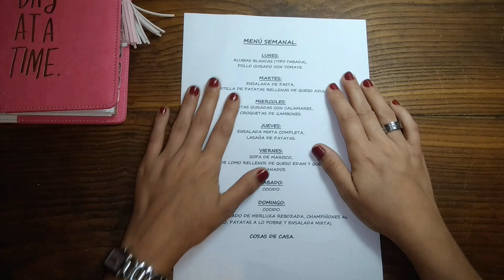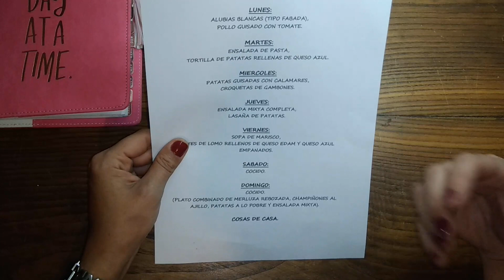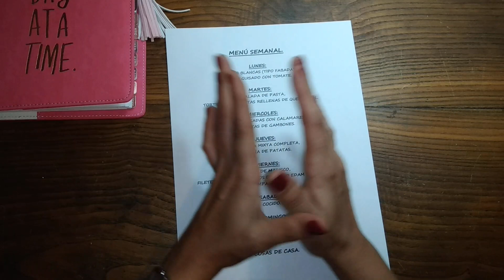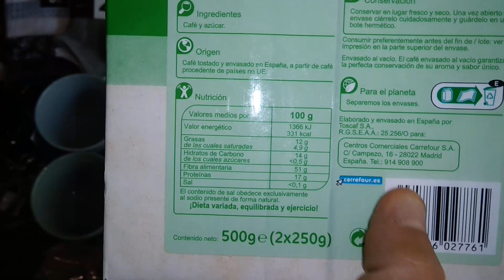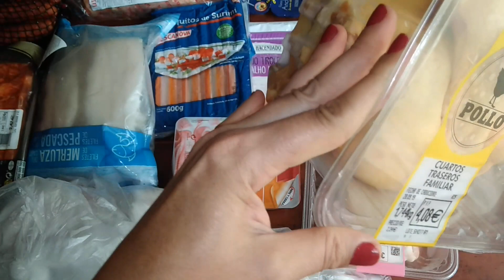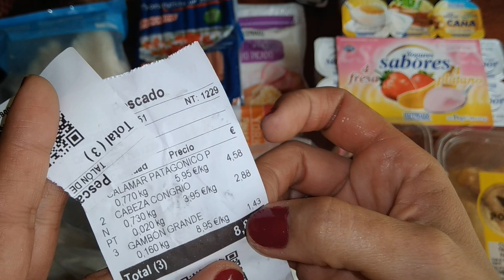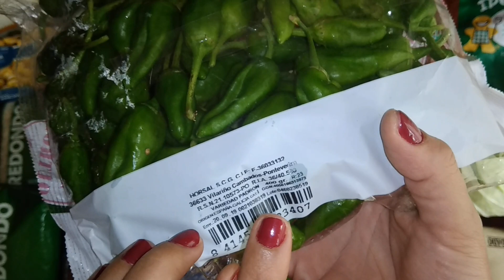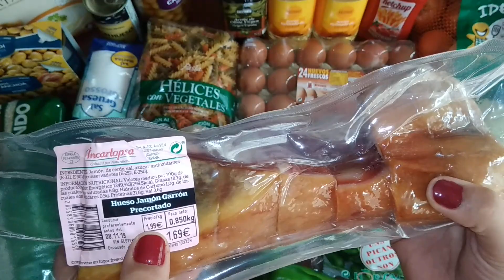Menú con compra semanal de Mercadona y Carrefour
Muchísimas gracias por compartir vuestro tiempo un día mas conmigo, un besito muy grande.